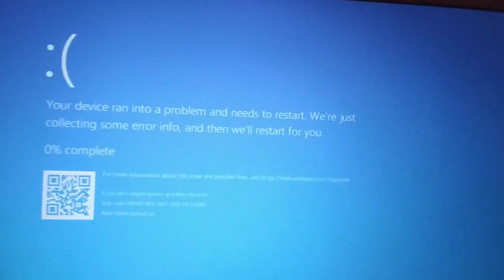Ads Has BSOD Part 57